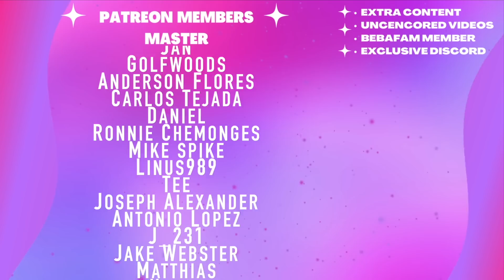For the BOYS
Hannah
Cranbourne
 VIC 3977
Australia

ORIGINAL VIDEO -